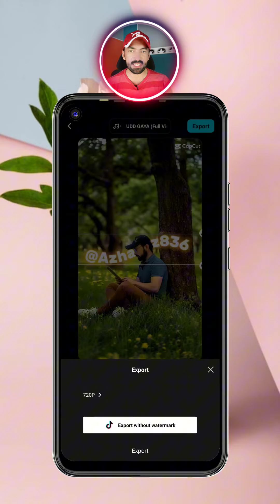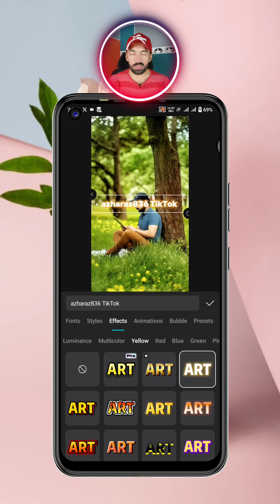2 Asan Tarike Jinka Istemal Karke Aap Banayenge 10 Million Views Wala Video! (2 Easy Tricks...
2 Asan Tarike Jinka Istemal Karke Aap Banayenge 10 Million Views Wala Video! (2 Easy Tricks to Make a 10 Million Views Video!)tutorial